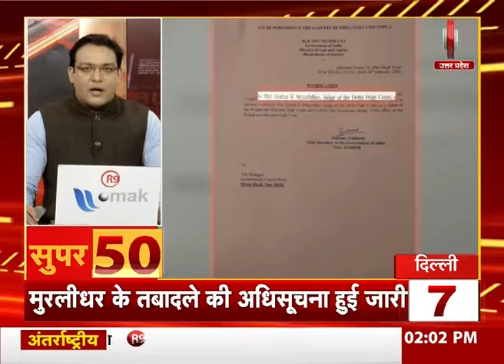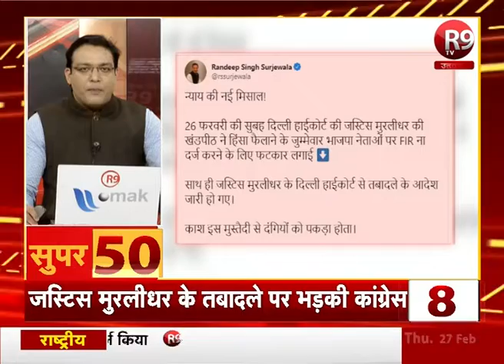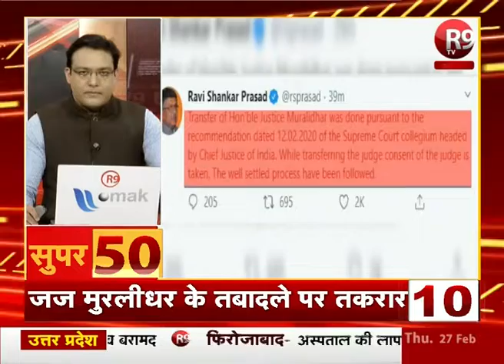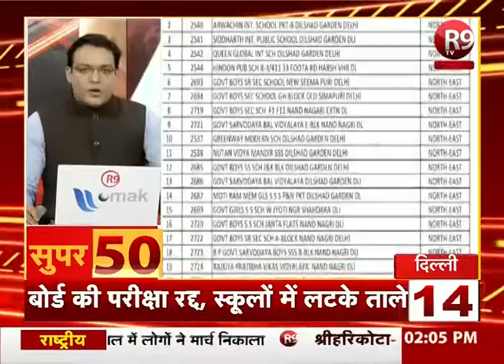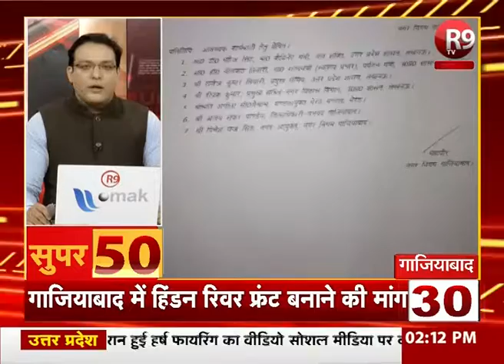SUPER-50 : यूपी - उत्तराखंड की ताजा खबरें फटाफट अंदाज में R9TV